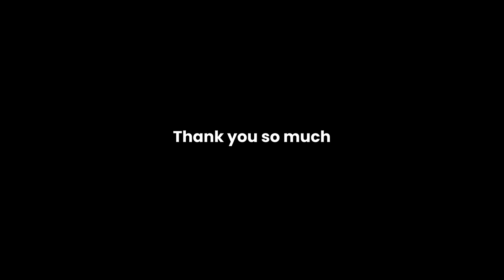Saurabh Bhosale Specials "Kay Farak Padto" | Final Episode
Fourth and Final Episode Of Saurabh Bhosale Specials
"Kay Farak Padto"

Release date - May 28, 2023 on Our Official

About:

"Kay Farak Padto" is a sentence used by every Maharashtrian in day to day life. We ignore ourselves, self care and social issues by saying Kay Farak Padto. There are thousands of stories behind Kay Farak Padto.
Saurabh Bhosale Brings You The Set Of Such Stories That Will Make You Think, Laugh, Cry And Relive Some Moments.
Come Explore The Story Behind Kay Farak Padto As Saurabh Bhosale Steps On The Stage For 707th Time For Saurabh Bhosale Specials.

Don't forget to push the Bell icon to never miss an update.

Video Credits:
Hrishikesh Ghule - @d_boy_hrishi (Magical Studio)
Viraj Jagdale & Team
Thumbnail:  Rajesh Patil